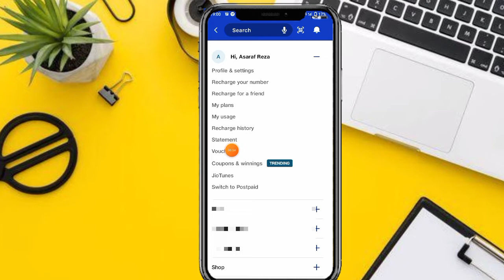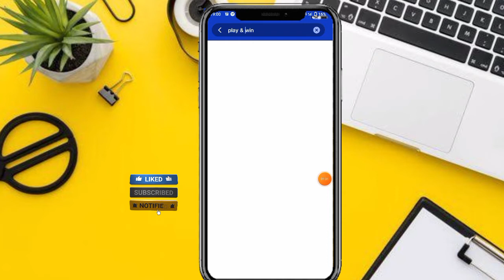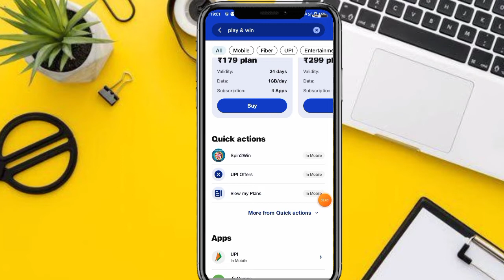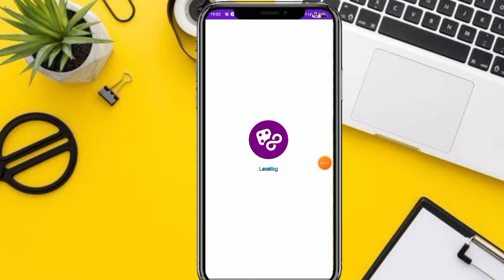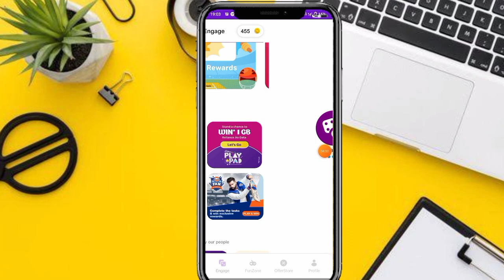free internet vpn 2023 | jio free internet vpn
Jio Free Data | How To Free Data In Jio | free internet Trick 2023 | free data | free unlimited data

vpn free internet 2023

jio free internet vpn

new vpn free internet 2023

free internet vpn 2023 today

free net vpn 2023

jio free internet vpn not working

free internet

vpn

unlimited internet
unlimited net kaise chalaye
vi free data
vi unlimited data from 12am to 6am
vpn 2023
vpn kaise connect kare
vpn kaise use kare
which vpn gives free internet
4g sim ko 5g kaise kare jio
airplane mode me internet kaise chalaye
airtel 5g
airtel 5g not working
unlimited internet

saw

vpn 2023

4g sim ko 5g kaise kare jio

airtel 5g

airtel free data vpn 2023

airtel free net vpn

airtel free recharge 2023

airtel free vpn

airtel me net speed kaise badhaye

airtel unlimited 5g data not working

best free internet vpn

bina data ke net kaise chalaye

bina recharge ke net kaise chalaye airtel

free data in jio sim

free internet for jio

free internet jio sim

free internet vpn 2023 for jio

free internet vpn for jio

free jio internet

free jio internet vpn

free me net kaise chalaye

free me net kaise chalaye jio

free me recharge kaise kare jio ka

free mein recharge

free unlimited internet vpn

free vpn
free vpn for jio sim

free wifi

how get free data airtel

how to get free internet using vpn

how to get free net in jio

how to get free unlimited data in airtel 4g

how to get unlimited data in jio

how to use unlimited data in jio

jio

jio 4g sim ko 5g kaise banaye

jio 5g kab tak free vest

jio airfiber 5g

jio apn

jio free data 2023 vpn

jio free data vpn 2023

jio free data vpn trick

jio free net kaise chalaye

jio free recharge today

jio ka data kaise check kare

jio ka net kaise check kare

jio ka net nahin shawl raha hai

jio ki speed kaise badhaye hindi

jio ko airtel me port kaise kare

jio me sim port kaise kare

jio net jaldi khatam ho jata hai

jio to airtel port sim activation

jio unlimited data vpn

jio vpn

mobily free internet vpn 2023

new free internet vpn

new tunnel vpn free internet
new vpn 2023 free internet

new vpn free internet jio

psiphon pro free internet airtel

psiphon pro free internet jio kaise chala.

skill clash

star vpn free internet

stark vpn free internet

stark vpn reloaded free internet

today vpn free internet

tunnel free internet

unlimited data

unlimited internet jio

unlimited internet vpn

vi fast internet settings

vi free internet vpn

vi ka unlimited data kaise use kare

saw me free dating kaise paye

saw news

vi sim me free dating kaise paye

vpn connect kaise kare

vpn free internet 2023 jio

vpn free internet 2023 jio sim

vpn free internet jio